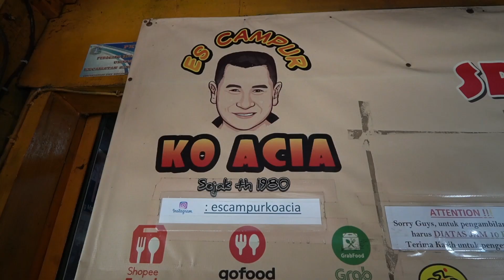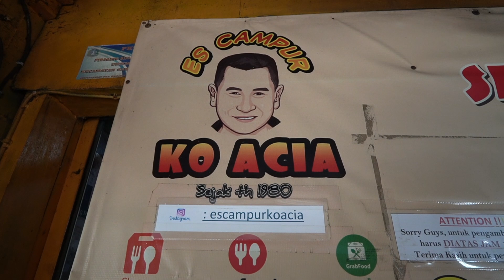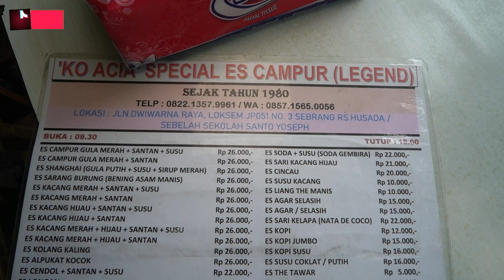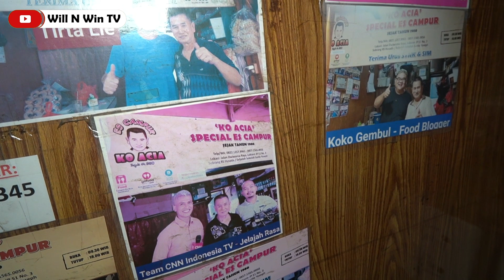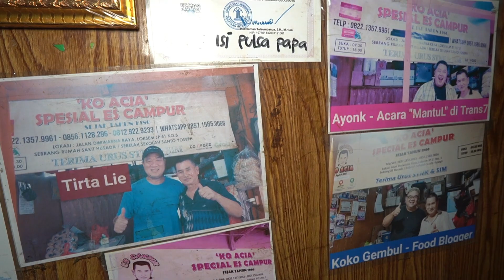ES CAMPUR LEGEND DI JAKARTA PUSAT - BERDIRI SEJAK 1980 COII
Es Campur Special Ko Acia
Lokasi : Jl. Dwiwarna Raya No.3, RT.2/RW.1, Kartini, Kecamatan Sawah Besar, Kota Jakarta Pusat, Daerah Khusus Ibukota Jakarta 10750